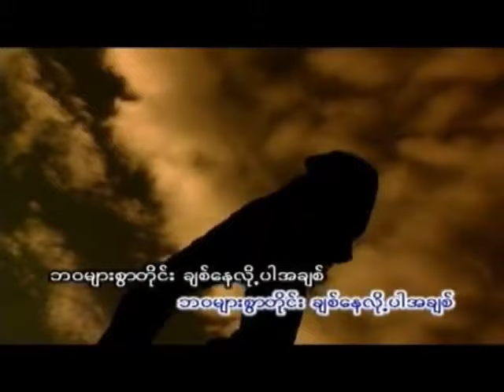Acidic Acid (Hein Zaw) ကွယ်လွန်ခြင်း ၁၃ နှစ်ပြည့် Acidic Acid သို့ ပြန်လည်တမ်းတခြင်း (အပိုင်း ၂)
အဆုံးထိကြည့်ရူ့ပေးသူအားလုံးကျေးဇူးတင်ပါတယ်
နောက်ထက်အနုပညာရှင်များအကြောင်းကိုလဲတင်ဆက်ပေးအုန်းမှာဖြစ်လို ကြည့်ရူ့လိုရအောင်

Video File: Credit to everyone who owned.